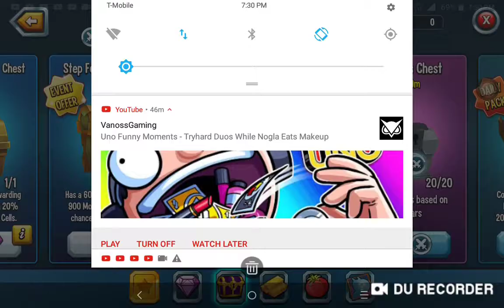Opening a VIP monster chest in monster legends